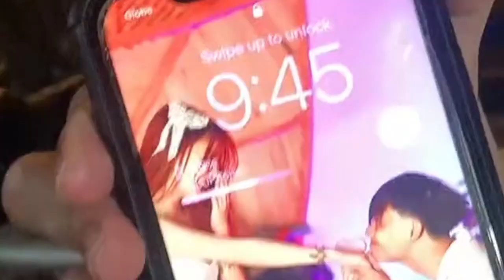Sabby and yaji Aalis na uuwi na si yaji sa kanila wara ng yabby 🥺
👉IM A SOLID FANS OF JUSBBY AND MANNIX FAM
WATCH SABBY AND SOPHIA LATEST AALIS NA SI YAJI

👉WATCH TO SABBY AND YAJI

👉SABBY AND SOPHIA:
👉JUSTINE CALUCIN;
👉/justinecalucin